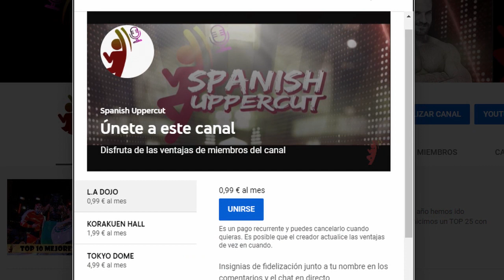COMBATES RECOMENDADOS DE FEBRERO 2021 I TOP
El año avanza y el wrestling no para. Álex y Rodri vuelven a recomendar 6 combates que quizás pasaron por debajo de vuestro radar este mes, con grandes peleas titulares en Japón, acción estadounidense y alguna joya escondida internacional.